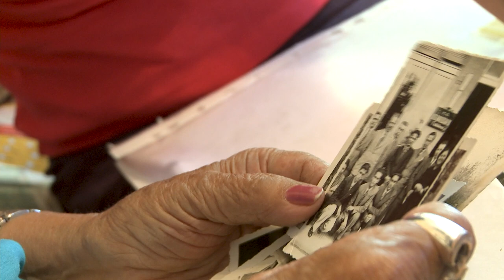Muazzez İlmiye Çığ, "BEN KAZIK ÇAKTIM DÜNYAYA..."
SON SÜMER KRALİÇESİ 👑
Muazzez İlmiye Çığ Belgeseli 📽️ 👇